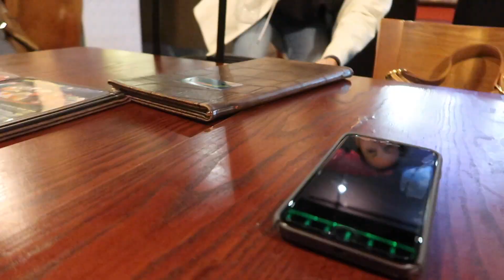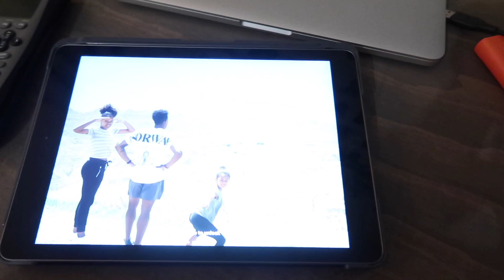24 seven dance convention/competition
I hope you guys enjoy the new competition vlog! There was gonna be one more spring break vlog, but there wasn't enough footage. It was just us  flyign home anyway. Love ya!